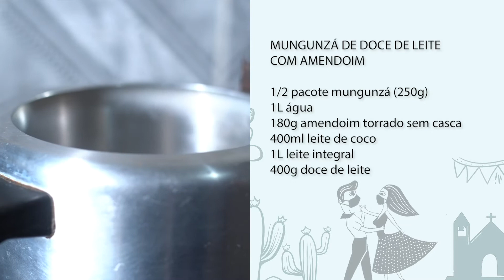MUNGUNZÁ DE DOCE DE LEITE COM AMENDOIM #2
Receita deliciosa para você fazer no período junino. Parceria com a Agility Telecom, empresa do grupo Brisanet.